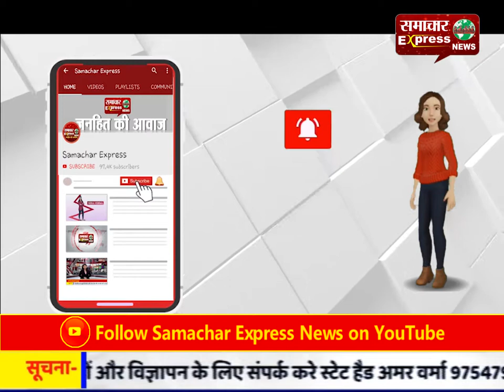विश्वप्रसिद्ध बस्तर दशहरे की तैयारी में जुटे कारीगर